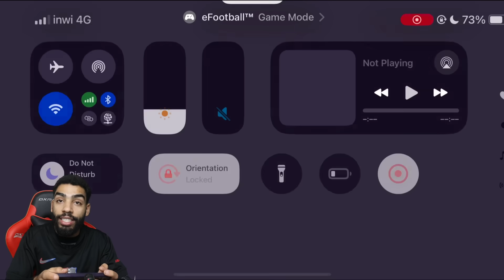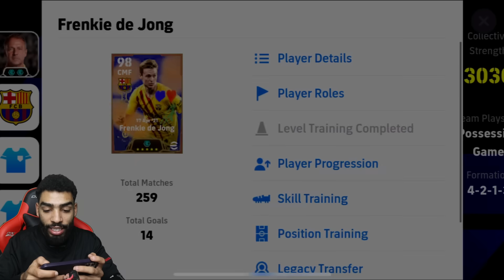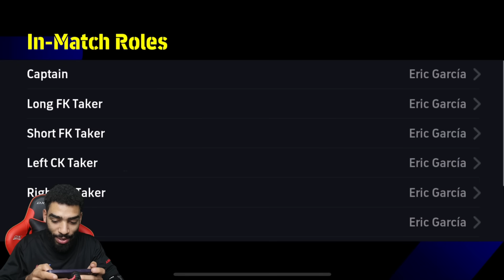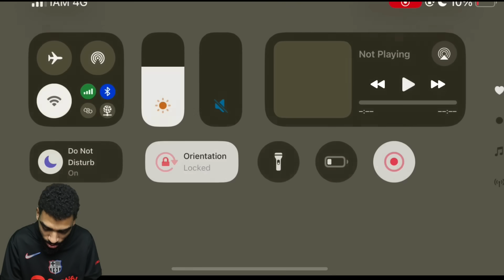I BOUGHT H. FLICK DOUBLE BOOSTED MANAGER 🔥 FC BARCELONA PACK 🔥 eFootball 25 mobile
Song used

    • TIK TOK [No Copyright ...  ​

Support FAYZED:
   / tracks  ​

Support Abir Beats:
   / tracks  ​
    / takeurchance09  ​